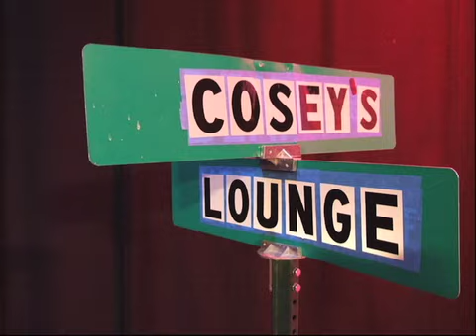Cosey's Lounge - Interview with Anami Jordan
Crystal Goodwin interviews singer/songwriter Anami Jordan on the Cosey's Lounge.  Cosey's Lounge airs on CTV's Public Access channel on Tueday nights at 9:00, Wednesday nights at 7:00, and Saturday nights at 7:00. Recorded September 2011 at Prince George's Community Television. Producer: Vicki Cosey